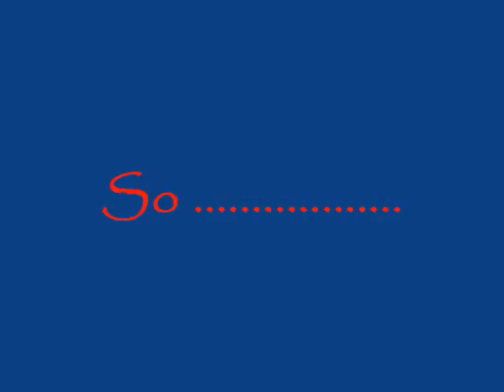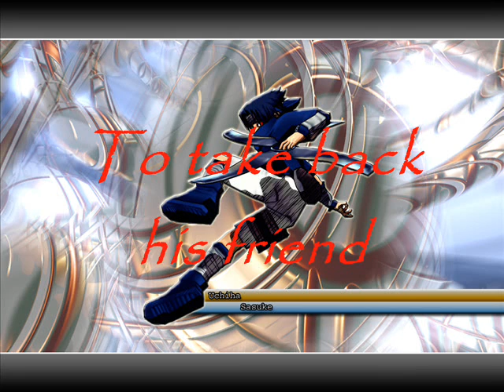Naruto Unbroken.wmv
This is a trailer made for Sasuke and Naruto for the epic battle which is yet to come